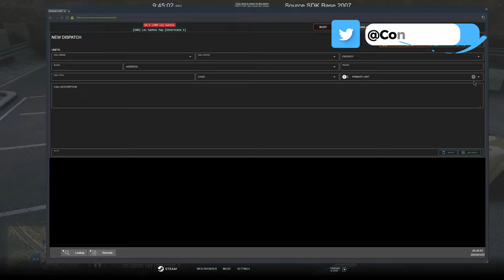Surviving A Warrant For 24 hrs In GTA 5 RP | Diverse Roleplay DVRP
1. Ensure you meet all joining requirements.
2. Read through our frequently asked questions before proceeding with an application.
3. Ensure you have joined the DVRP Fan Server.
4. Go to Joining Process
5. Fill out an application
6. Complete the application with your best effort, honesty, and ability. Ascertaining that you provide accurate personal information, select your selected department, and accept the disclaimers and rules.
7. Wait for a response via a public outrreach member. Then, you will receive information about an interview server and you will have access to a channel in the fan Discord (request-an-interview), where FTOs/FTAs will ping the accepted role when they are doing interviews.

Documents:
Conservancy